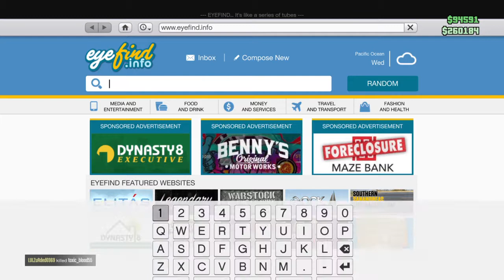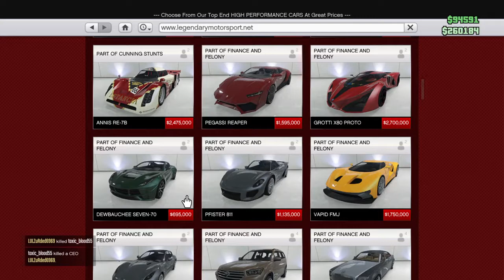Starting gta5 and other stuff